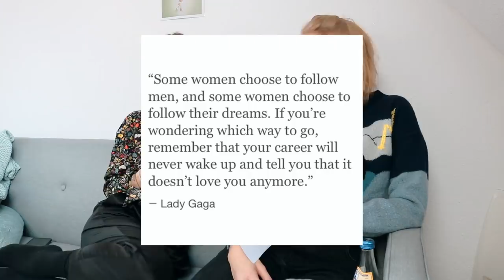Wer würde eher? – mit Nora Wunderwald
Heute gibt's mal ein kleines 'special' Video zwischen den Vlogs. Einfach ein bisschen was zum Lachen. Wir hatten viel Spaß – vielleicht habt ihr auch ein bisschen Spaß!

✨In- und Outro:
Hey Little Girl – Heavy Metal Kids